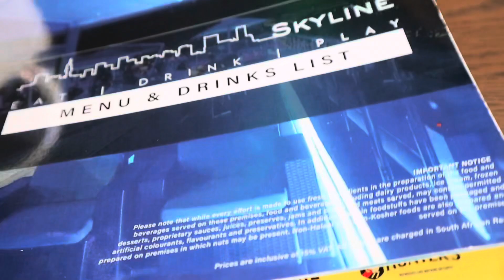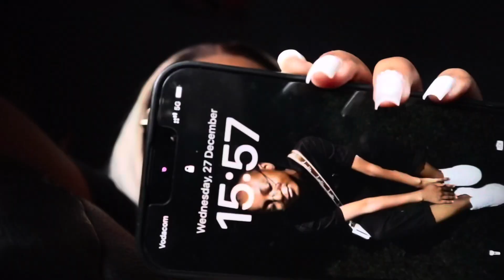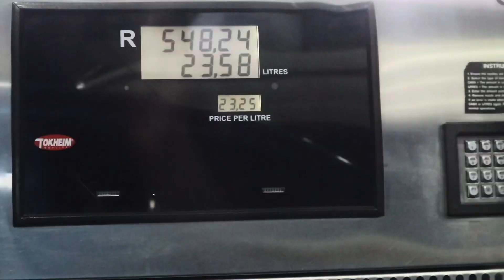VLOGMAS ep7: Out and about • Dinner @ Skyline • Running Errands and more